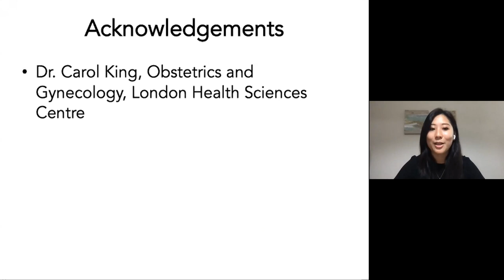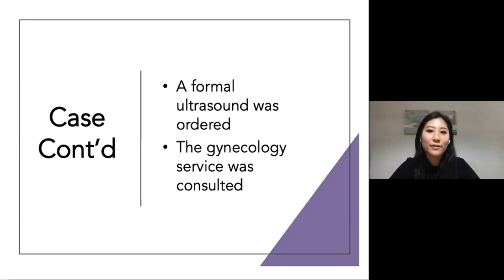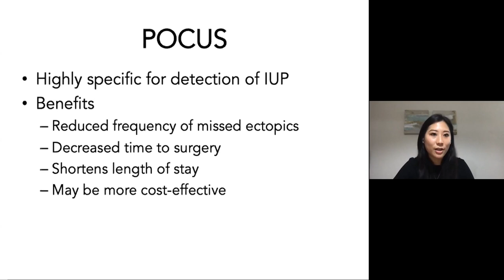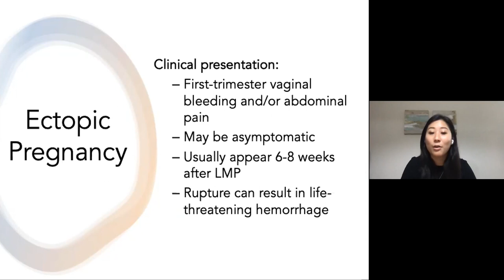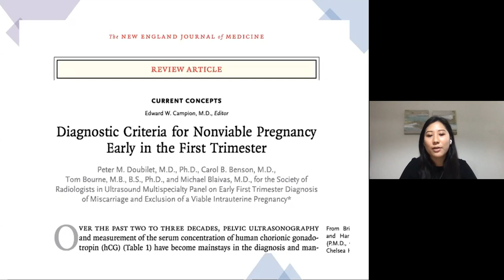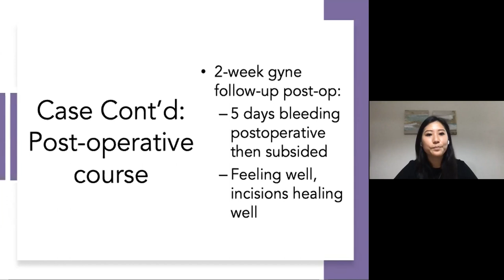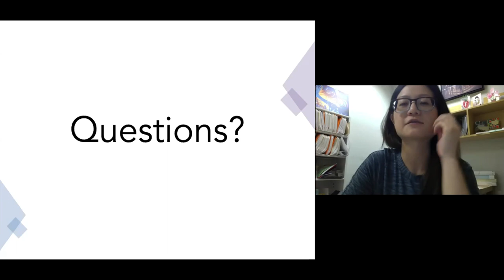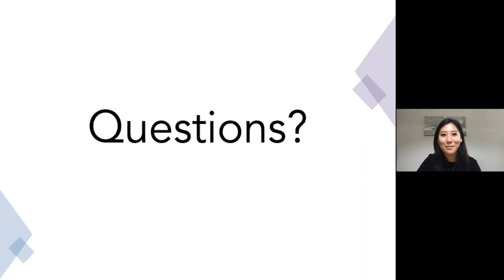Dr. Ada Gu: Advanced POCUS Applications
Advanced POCUS Applications